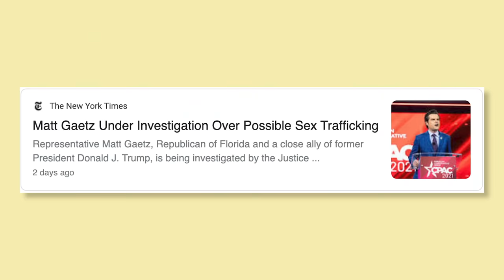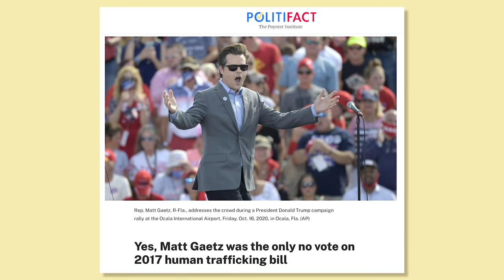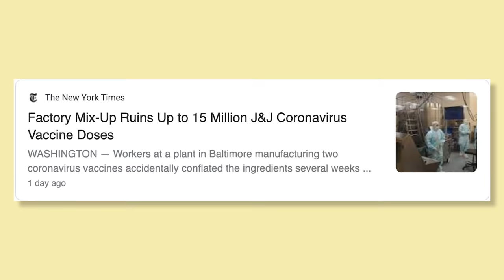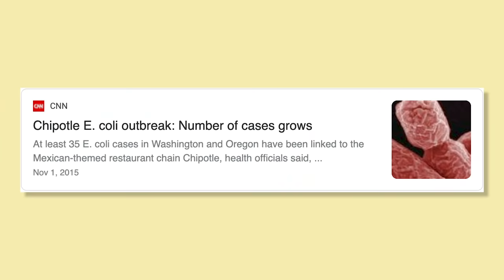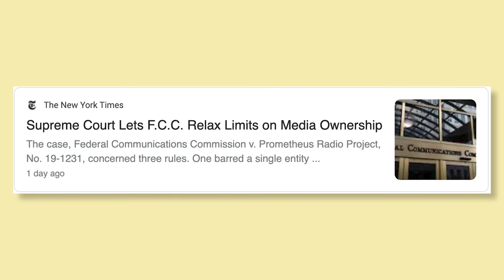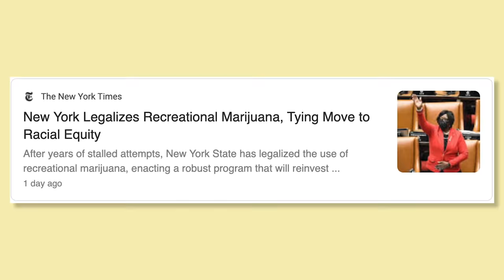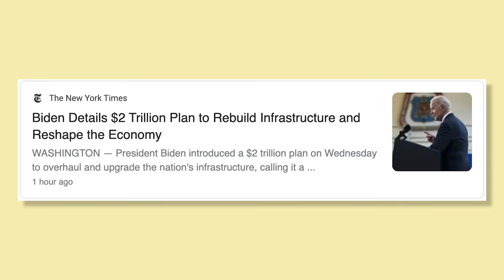Lovett and Josh Gondelman React to the Matt Gaetz Drama | Lovett or Leave It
It was a week of wild revelations about Florida Congressman Matt Gaetz so Jon Lovett is here to break it all down with guest comedian Josh Gondelman. Come for Matt Gaetz, stay for destroyed vaccines and White House dog drama.